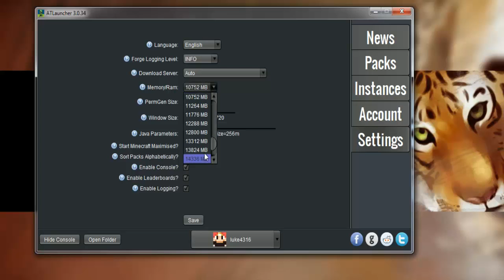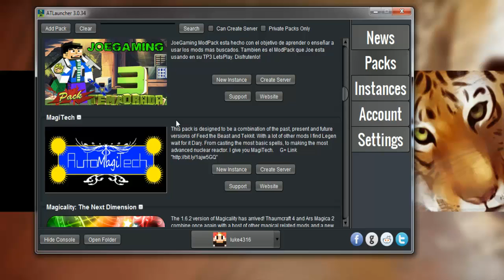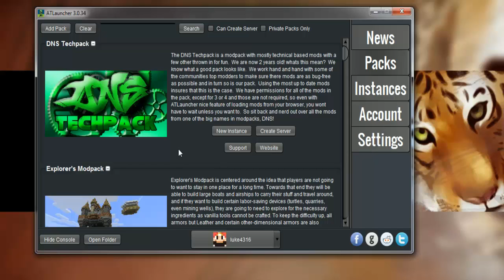TECHNICPACK 1.6.4 - #001 - Luke ed il suo minecraft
LEGGI
Il pacchetto E' molto pesante ve lo assicuro!
Per l'orario del live guarda facebook :-)
-LINK UTILI
Vieni a trovarmi sul team speak pubblico: ts3.gamehosting.it:10168
launcher: